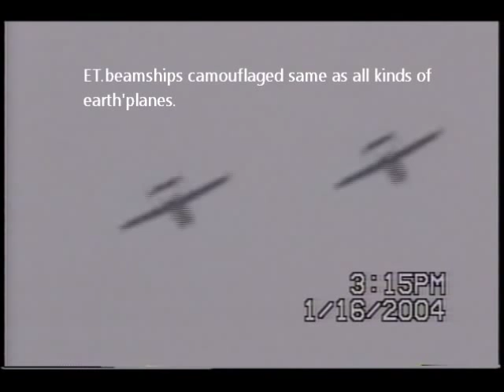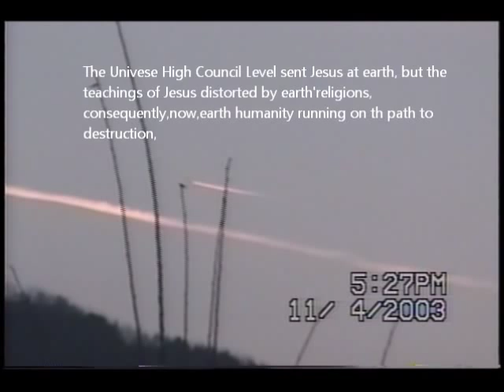UFO/Reveal the secrets of Jesus from ET.intelligences Universe High Council Level.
1. The terrestrial human race is entering and witnessing a phase of very powerful cosmic change. It is a new era, a new age, which continually and distinctly becomes clearer to the eyes of observant, consciously more advanced human beings. While most of mankind here on Earth lies in a deep abyss of ignorance and of consciousness' enslavement, it has become an urgent necessity, through thorough investigations, to find the causes of mankind's decline, and to demonstrate this to human beings in a correct, clear, and revealing message and lesson. Simultaneously, it necessitates showing new ways, which would guide mankind toward a future of conscious comprehension and harmony. It is now time, therefore, for the Earthling to open his eyes and ears and detach his enslaved thoughts from false teachings, to free himself from traditional falsehoods and all evil, and to finally comprehend everything according to the truth. May the Earth human therefore open the senses of his consciousness now to recognize truth. May he look up toward the infinite expanse of the universe, where in timelessness the stars rule in majestic peace and exaltation. May he gaze up to these stars, which, in Creative order, orbit through innumerable year millennia in perfect harmony with the universally valid laws of Creation, and in fulfillment of the commandments to be followed,

Everyone humankind of earth,don't fear,
ET. intelligences visited earth,
These objects guided wise men of the Orient at the birthplace of Jesus,
These objects is same as 'Star of Bethlehem'
These objects came through the past time travel,

"When Jmmanuel was born in the stable at Bethlehem, in the shelter in the land of the Jews during the time of Herod Antipas, Tetrarch of Galilee and Peraea, behold, wise men arrived in Jerusalem from the Orient and asked: "Where is the newborn king of wisdom of the Jews? We have seen a bright light in the sky and heard a voice saying, 'Follow the tail of the light, because the king of wisdom of the Jews is born, who will bring great knowledge.' Therefore we have come to adore the newborn king of wisdom."/ From; THE TALMUD OF JMMANUEL, Written by Prophet, Billy Eduard Albert Meier,

Jerusalem, 1963 - A Greek Catholic priest, Isa Rashid, discovers a small cave in the slope of a nearby hill. His Swiss friend, "Billy" Eduard Albert Meier, removes the rubble partially obscuring the entryway, crawls inside, and exhumes a set of ancient scrolls wrapped in animal skin and encased in a dry, crumbly resin. Upon their examination, faded yet fully legible pages of Aramaic text reveal a 2,000-year-old biographical narrative of a man named Jmmanuel who devoted his life to teaching about the true nature of the universe, the immortality of the human spirit through reincarnation, and a way of life that is liberating and free from the illogical constraints of human greed and lust for power.
And this is the book that none of the major religions want you to read. Having translated 36 chapters of the scrolls from Aramaic to German, Isa Rashid ultimately paid with his life when he and his family were assassinated by the powers that be but not before 36 chapters were sent to his friend in Switzerland, who then assembled the text into the form presented in this book. (Meier's publishing of the Talmud Jmmanuel has been partially responsible for the 21 attempts on his own life.)

Discover what truly happened to Jmmanuel during his forty days and forty nights "in the desert." Learn who really was his betrayer and how he survived his brutal crucifixion. And read his ominous prophecies (some already fulfilled!) for the current times, his teachings about the human spirit and the self-determined path of human evolution - the true meaning of our lives.

Note: The name Jmmanuel is mentioned, with different spellings, in the Old Testament, Isaiah 7:14: "Therefore the Lord himself will give you a sign. Behold, a young woman shall conceive and bear a son, and shall call his name Imman'u-el." And we find it again in the New Testament, Matthew 1:23: "Behold, a virgin shall conceive and bear a son, and his name shall be called Emmanuel." For further information regarding the genuineness of the Talmud Jmmanuel, please see the extensive research of James Deardorff

This objects is ET.inetlligences beamship,
This objects same as the 'star' of Bethlehem.

The photographer is a messemger of the ET.intelligences Universe High Council Level.